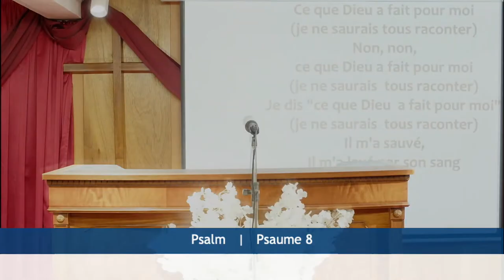JE TE BÉNIRAI ET JE TE RENDRAI FECOND - Mardi 30 Août 2022